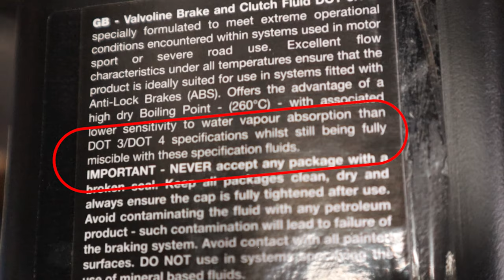How to replace shifter bushings and gearbox oil.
Today we going to replace some shifter bushings and change the oil on a Nissan Almera.

But it almost the same if not the shame on the cars listed below.

Bushings:

 Used : Febest NSB-062 and NSB-063
 Nissan : OEM 34550-5M400 — NISSAN
   OEM 34557-2F000 — NISSAN
   OEM 34557-2F010 — NISSAN
   OEM 34557-50J00 — NISSAN
   OEN 34112-2F000 — NISSAN

Brake/clutch oil: Valvoline 5.1

Gearbox oil: valvoline 75w 80

Cars with the same bushing or more.

NISSAN 100NX (B13) (Bouwjaar 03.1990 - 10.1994, 90 - 150 PK, Benzine)
NISSAN Almera Classic Sedan (B10) (Bouwjaar 03.2006 - ..., 107 PK, Benzine)
NISSAN Almera Sedan (N15) (Bouwjaar 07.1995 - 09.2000, 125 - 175 PK, Benzine)
NISSAN Almera Hatchback (N15) (Bouwjaar 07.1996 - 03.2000, 143 PK, Benzine)
NISSAN Almera Hatchback (N16) (Bouwjaar 01.2000 - ..., 90 - 128 PK, Benzine, Diesel)
NISSAN Almera II Sedan (N16) (Bouwjaar 06.2000 - ..., 90 - 128 PK, Benzine, Diesel)
NISSAN Almera Tino (V10) (Bouwjaar 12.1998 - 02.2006, 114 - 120 PK, Benzine)
NISSAN Bluebird Sedan (U11) (Bouwjaar 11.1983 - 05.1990, 58 - 135 PK, Benzine, Diesel)
NISSAN Bluebird Hatchback (Bouwjaar 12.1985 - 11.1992, 67 - 135 PK, Benzine, Diesel)
NISSAN Bluebird Sedan (T72 , T12, U12) (Bouwjaar 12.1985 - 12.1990, 67 - 135 PK, Benzine, Diesel)
NISSAN Bluebird Station Wagon (WU11) (Bouwjaar 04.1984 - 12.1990, 58 - 135 PK, Benzine, Diesel)
NISSAN Bluebird Sylphy I Sedan (G10, N16) (Bouwjaar 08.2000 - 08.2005, 105 PK, Benzine)
NISSAN Maxima IV QX Sedan (A32) (Bouwjaar 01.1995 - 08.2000, 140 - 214 PK, Benzine)
NISSAN Maxima V QX Sedan (A33) (Bouwjaar 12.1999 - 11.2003, 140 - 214 PK, Benzine)
NISSAN Maxima V Station Wagon (A33) (Bouwjaar 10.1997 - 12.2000, 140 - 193 PK, Benzine)
NISSAN Micra II Hatchback (K11) (Bouwjaar 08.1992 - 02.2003, 54 - 82 PK, Benzine)
NISSAN Prairie Pro (M11) (Bouwjaar 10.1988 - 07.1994, 98 - 133 PK, Benzine)
NISSAN Primera Sedan (P10) (Bouwjaar 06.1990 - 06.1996, 75 - 150 PK, Benzine, Diesel)
NISSAN Primera Sedan (P11) (Bouwjaar 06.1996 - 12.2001, 90 - 150 PK, Benzine, Diesel)
NISSAN Primera Sedan (P12) (Bouwjaar 01.2002 - ..., 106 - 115 PK, Benzine, Benzine/Autogas (LPG))
NISSAN Primera Hatchback (P10) (Bouwjaar 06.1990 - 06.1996, 75 - 152 PK, Benzine, Diesel)
NISSAN Primera Hatchback (P11) (Bouwjaar 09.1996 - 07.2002, 90 - 150 PK, Benzine, Benzine/Autogas (LPG), Diesel)
NISSAN Primera Hatchback (P12) (Bouwjaar 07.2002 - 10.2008, 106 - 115 PK, Benzine)
NISSAN Primera Station Wagon (WP12) (Bouwjaar 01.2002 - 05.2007, 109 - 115 PK, Benzine)
NISSAN Primera Station Wagon (W10) (Bouwjaar 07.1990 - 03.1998, 90 - 150 PK, Benzine)
NISSAN Primera Station Wagon (WP11) (Bouwjaar 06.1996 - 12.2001, 90 - 140 PK, Benzine, Diesel)
NISSAN Sentra III (B13) (Bouwjaar 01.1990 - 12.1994, 115 PK, Benzine)
NISSAN Sentra V (B15) (Bouwjaar 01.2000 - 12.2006, 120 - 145 PK, Benzine)
NISSAN Sunny Hatchback (N13) (Bouwjaar 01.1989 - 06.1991, 125 PK, Benzine)
NISSAN Sunny Sedan (N14) (Bouwjaar 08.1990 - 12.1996, 75 - 143 PK, Benzine, Diesel)
NISSAN Sunny III Hatchback (N14) (Bouwjaar 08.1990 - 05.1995, 75 - 230 PK, Benzine, Diesel)
NISSAN Sunny Liftback (N14) (Bouwjaar 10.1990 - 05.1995, 75 - 143 PK, Benzine, Diesel)
NISSAN Sunny Traveller (Y10) (Bouwjaar 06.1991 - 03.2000, 75 - 102 PK, Benzine, Diesel)
NISSAN Sunny III Van (Y10) (Bouwjaar 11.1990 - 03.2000, 54 - 102 PK, Benzine, Diesel)
NISSAN Sunny Sedan (Bouwjaar 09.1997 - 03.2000, 87 PK, Benzine)